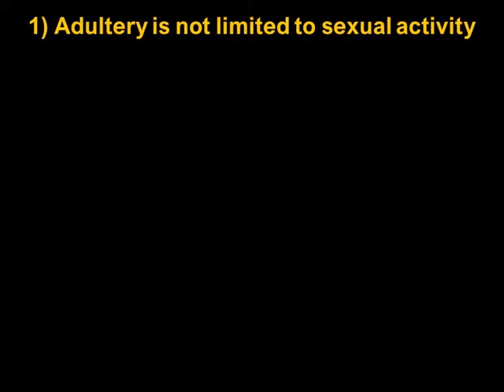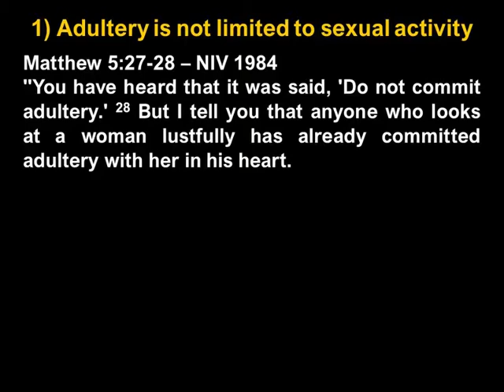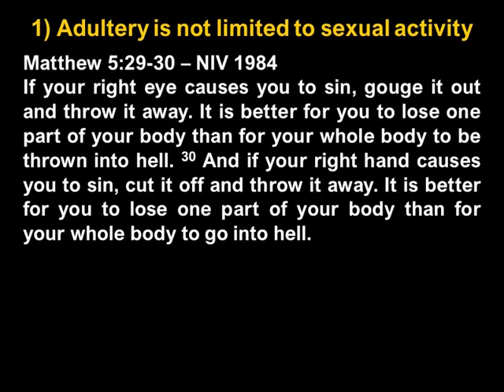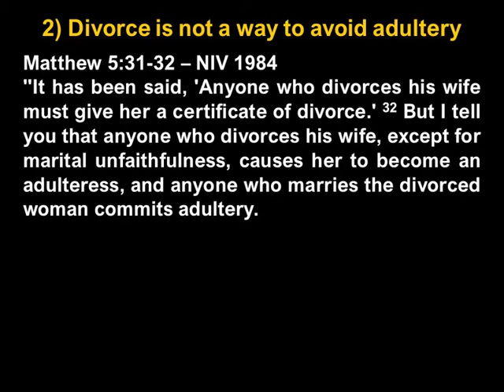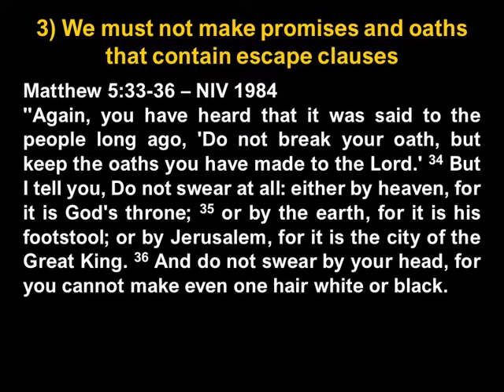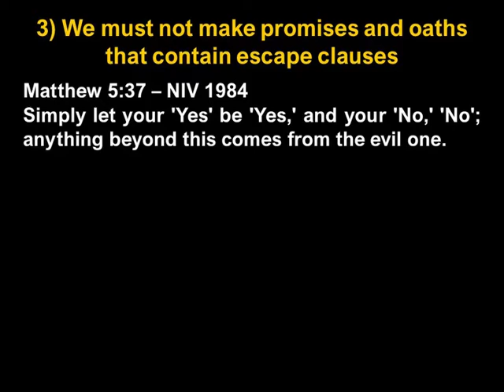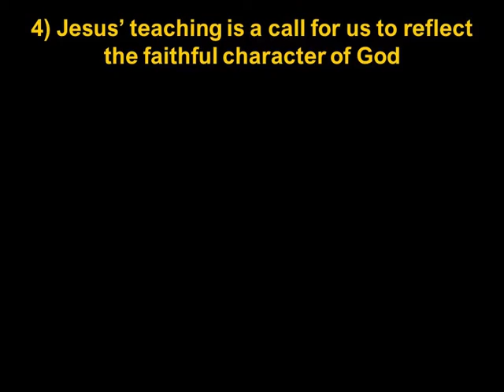Matthew 5:27-37 - Mark Tough